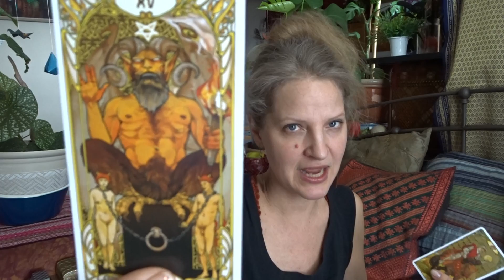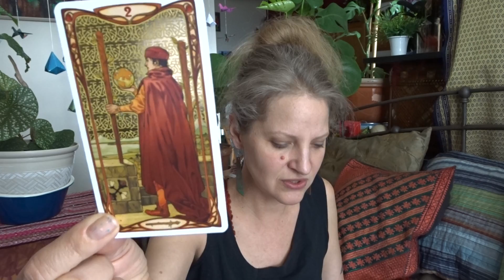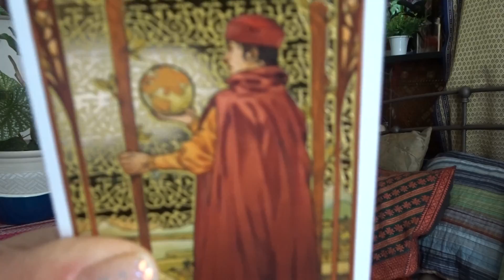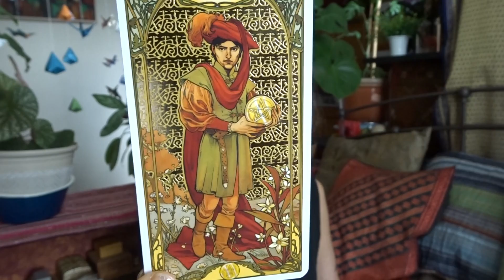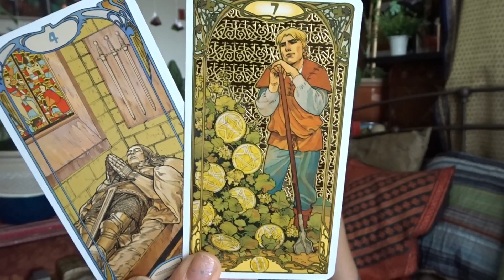TAURUS ♉ Allowing Abundance With Ease! April 2021 Monthly Tarot Card Reading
A monthly look into what concepts to embrace and leave behind, and how to improve your connection with Purpose, Prosperity, and Relationships.
I have the monthly tarot card readings set up in two sections: the main overview above, and a comprehensive reading which is about 25 to 30 more minutes:

Taurus, please enjoy these tarot readings I give for Passionate Women and Feminines in creating their own Purpose, Abundance, and Love. I always try to guide women toward positive affirmations to create a better life for themselves and the people around them.

Michele